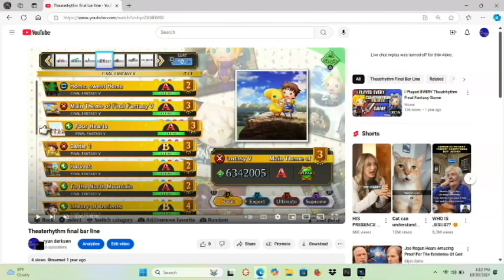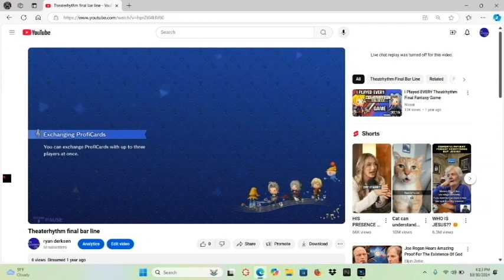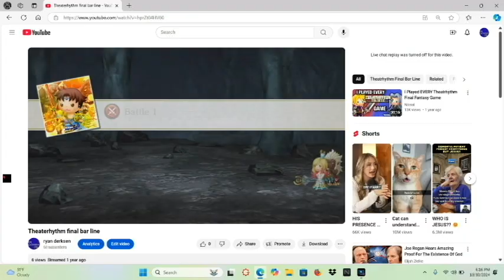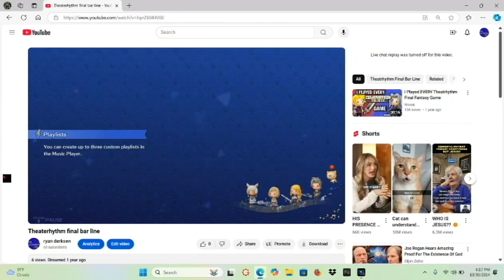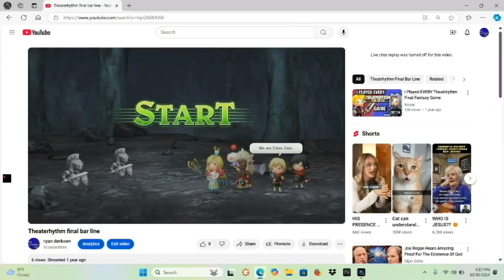what Christianity is and what it is not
This video is exactly what the title says .  This is a video about what Christianity is and what it is not .